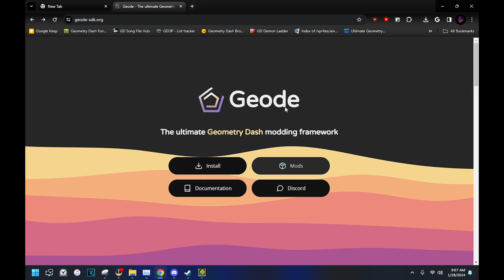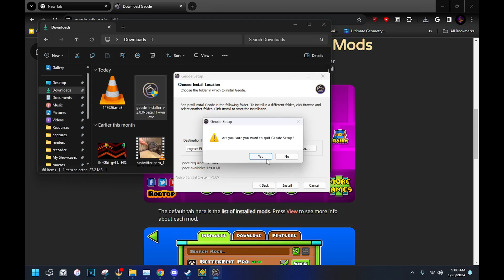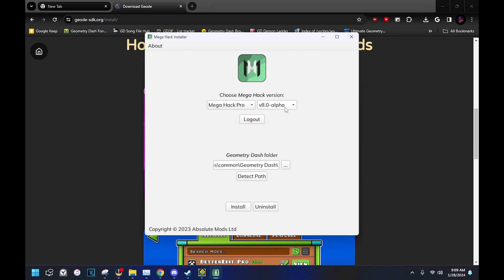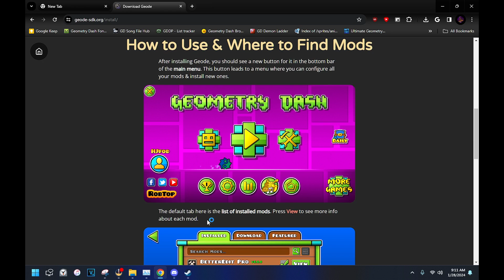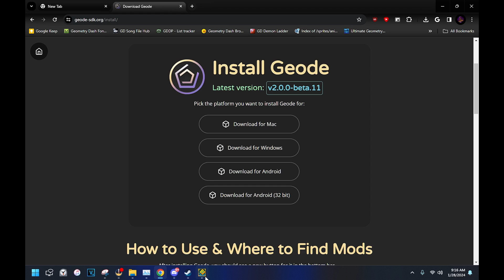Explaining Geode (And Why You Should Use It)